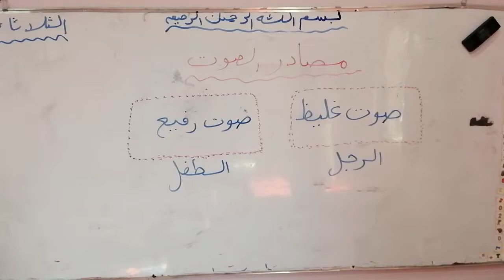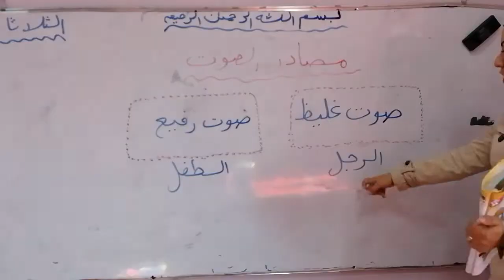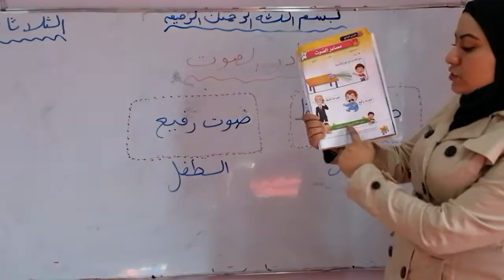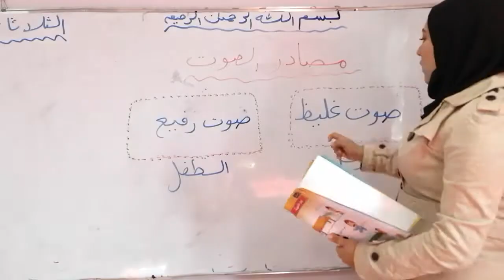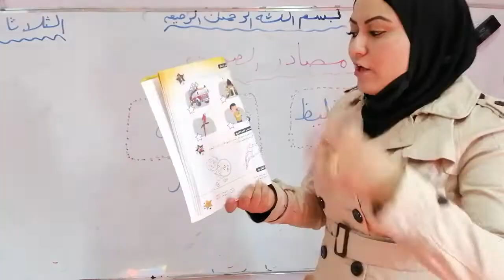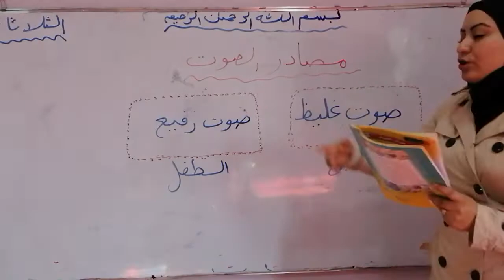مادة العلوم _ الصف kg2 _ تم إعطاء درس مصادر الصوت _ فرع حكما